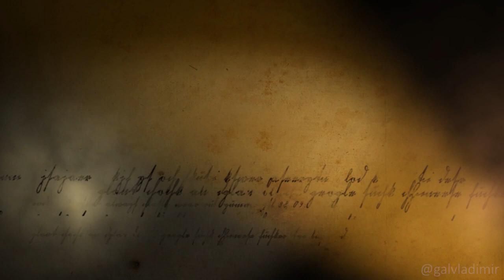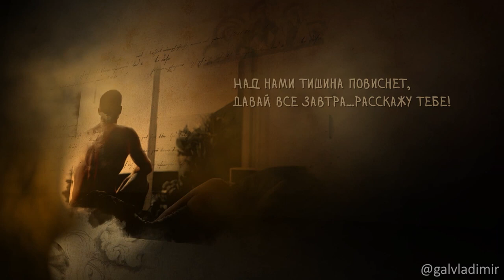Скиталец | Читает автор: Владимир Гал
Читает автор: Владимир Гал